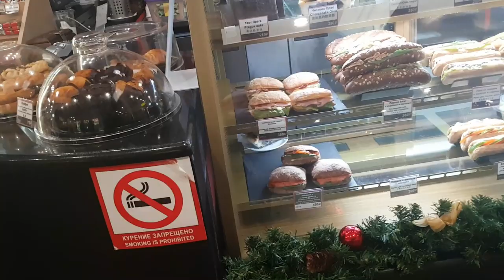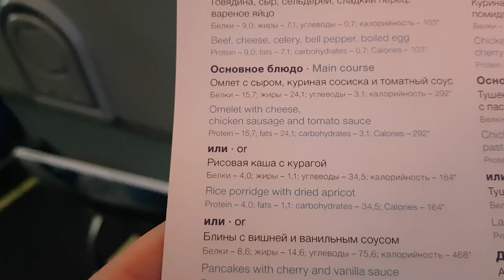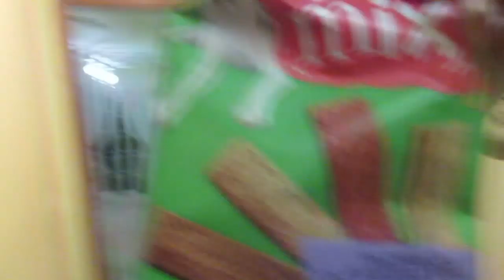Возвращение домой в Испанию. Чем кормили в самалете .Пеку хлеб. ИСПАНИЯ Влог